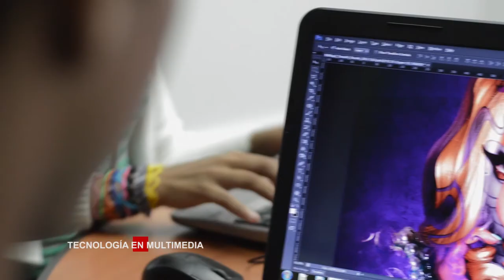ITLA Tecnólogo en Multimedia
Centro de Excelencia de Multimedia tiene como objetivo proveer a sus estudiantes instrucción académica y especializada de primera en el área de multimedia, siempre manteniéndolos al tanto de las nuevas tendencias de desarrollo y los métodos de entrenamiento especializados más modernos.